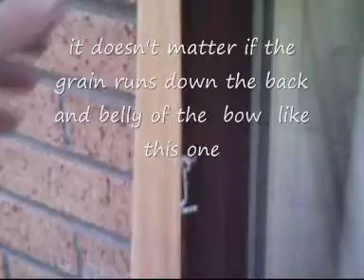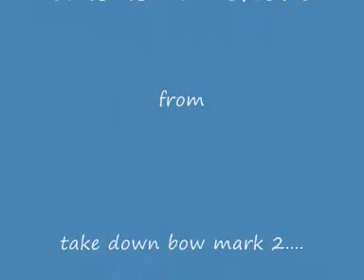simons build along .... straight grain.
This is what i mean by straight grain Simon .top to bottom that is what is important the straighter the better. it doesn't matter if the grain lines are on the back and belly of the bow like this one or they run down the sides of the limb .What is important is that you cut the pick handle accross the thickest part like in my first vid ...OK pal hope this helps.